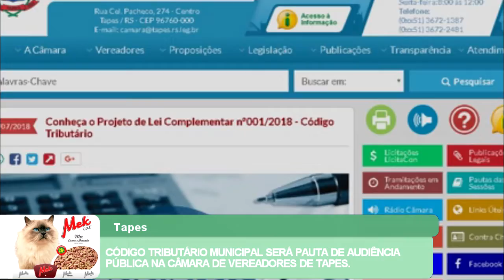CÓDIGO TRIBUTÁRIO MUNICIPAL SERÁ PAUTA DE AUDIÊNCIA PÚBLICA NA CÂMARA DE VEREADORES DE TAPES.